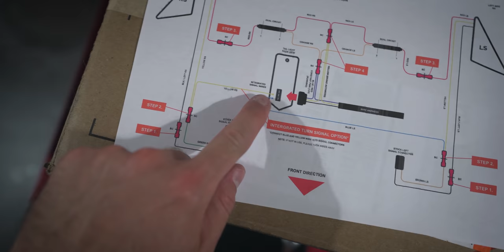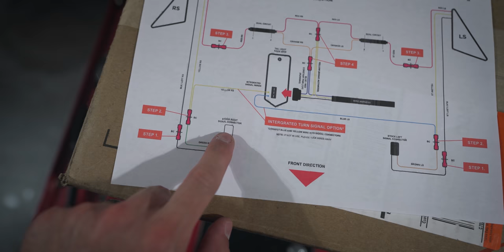CUSTOM Integrated TAIL LIGHT Install! [Yamaha R1]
After doing the fender eliminator kit on my 2020 Yamaha R1, I was left without rear turn signals. That was intentional, though, because THIS was on the way! JL Designs sent out their integrated tail light and tri-function side LED turn signals. These things mount on the fins within the tail openings on the R1 and add a dope looking turn signal to the bike that illuminates the rear. I did this same setup on my R6 (seen and I know that I HAD to do it on this bike because it just looks so dang cool!